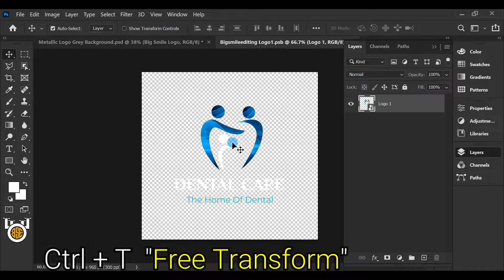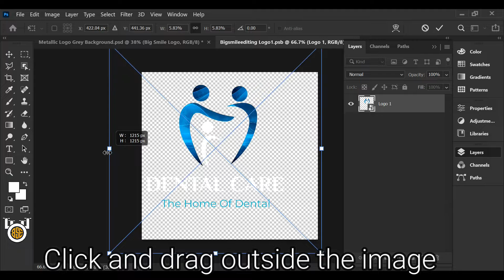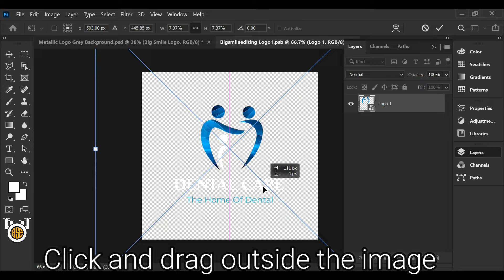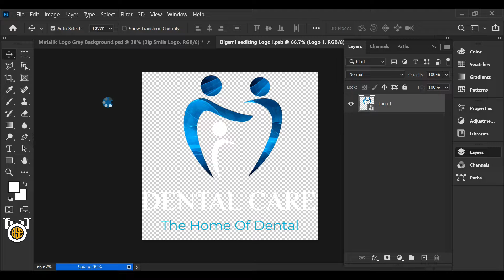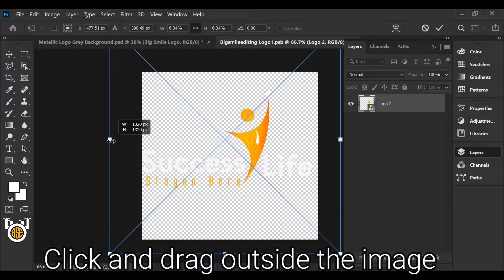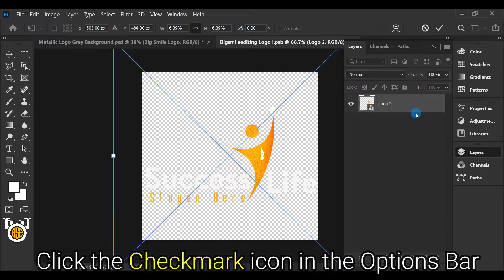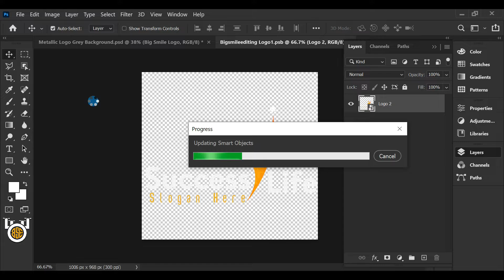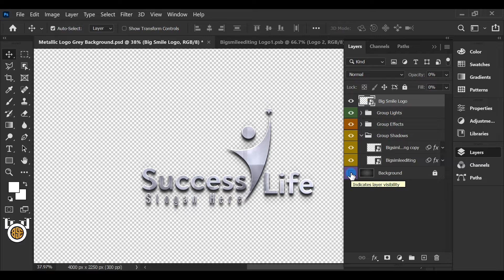Metallic Logo Mockup Gray Background in Photoshop 2022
I'm going to show you how to create metallic logo mockup gray background in photoshop